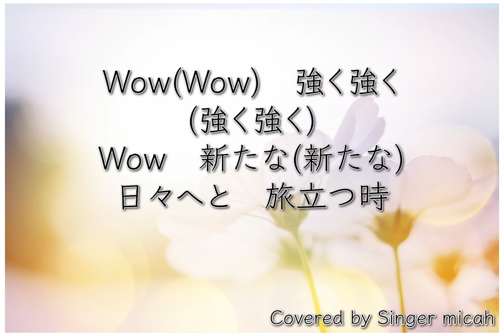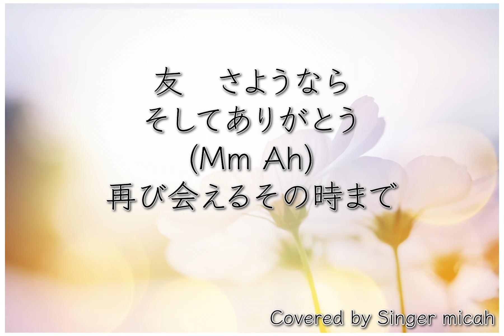「友 〜旅立ちの時〜」合唱曲／女声三部／ソプラノ(Sop)フル歌詞付き- パート練習用 Covered by Singer micah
Singer micahが、

合唱曲「友　〜旅立ちの時〜」／女声三部合唱

作詞・作曲：北川悠仁
編曲：相澤直人

ピアノなし